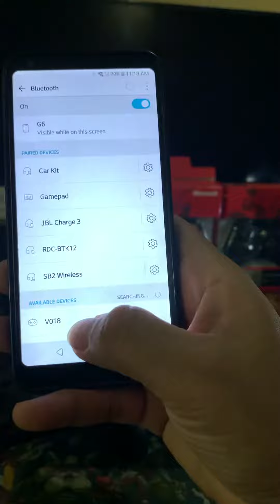How to connect VINYSON controller to phone